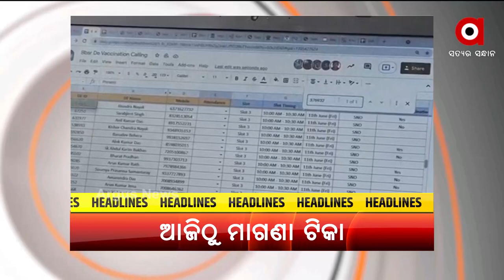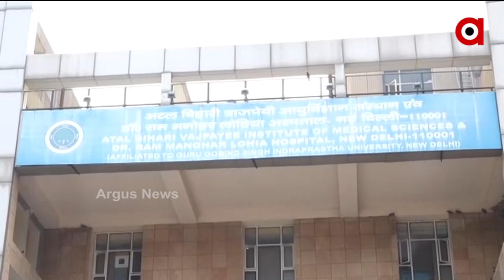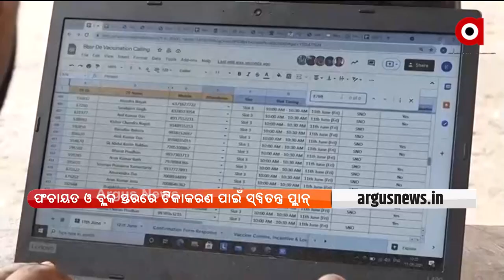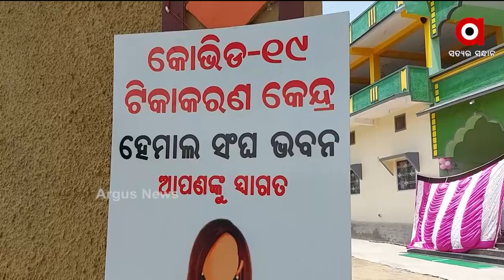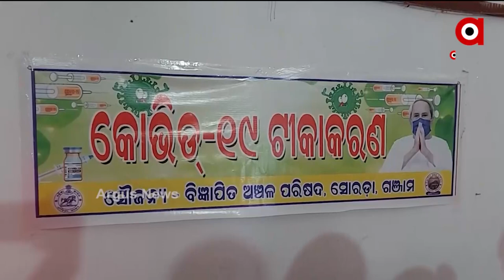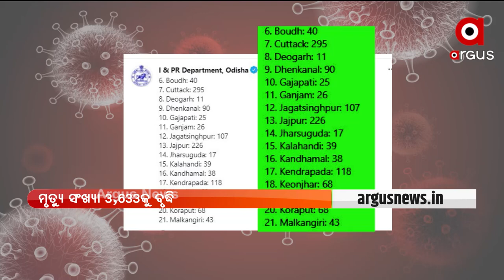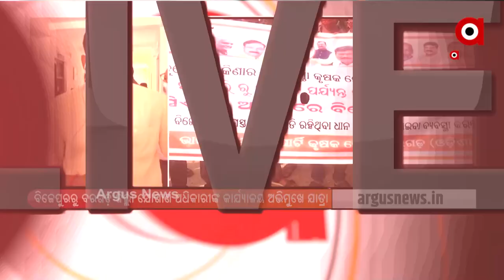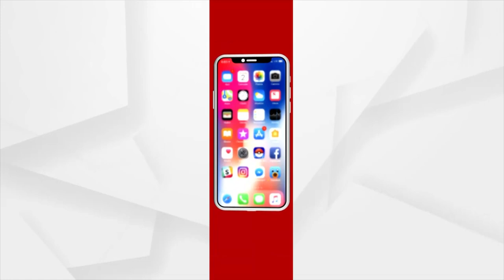Argus Update News 1 PM | 21 June 2021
+ ଆଜିଠୁ 18ରୁ 44 ଯାଏ ସମସ୍ତଙ୍କ ଟିକା ଖର୍ଚ୍ଚ ଉଠାଇବେ କେନ୍ଦ୍ର ସରକାର
+ ଟିକାକରଣ କେନ୍ଦ୍ରରେ ମୁଖ୍ୟମନ୍ତ୍ରୀଙ୍କ ଫଟୋକୁ ନେଇ ବିବାଦ
+ ଆଜିଠୁ ୟୁଟୁବରେ ପାଠପଢ଼ା
+ ଆନ୍ତର୍ଜାତିକ ଯୋଗ ଦିବସରେ ମୋଦି ଦେଲେ ଯୋଗରୁ ସହଯୋଗର ମନ୍ତ୍ର
+ ଅନ୍ତରାଷ୍ଟ୍ରୀୟ ଯୋଗ ଦିବସରେ ଏକାଠି ହେଲା ସାରା ବିଶ୍ବ
+ ନିଜ ନିର୍ବାଚନ ମଣ୍ଡଳୀ ପାଇଁ କରିଥିବା କାମର ହିସାବ ଦେଲେ ଭୁବନେଶ୍ବର ସାଂସଦ ଅପରାଜିତା ଷଡ଼ଙ୍ଗୀ